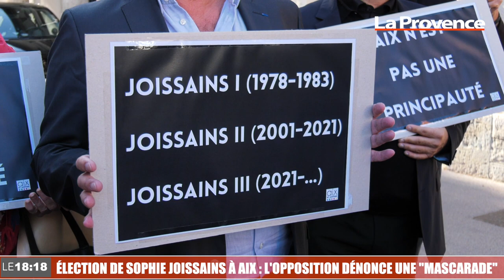Élection de Sophie Joissains à Aix : l'opposition dénonce une "mascarade"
Peu avant l’appel des conseillers municipaux pour procéder à l’élection du nouveau maire d’Aix-en-Provence, l’opposition a quitté l’amphithéâtre de la Verrière. En premier lieu, Anne-Laurence Petel, cheffe de file de la liste « Aix au Cœur » (LREM) et ses huit autres conseillers. « Il y a une forme de mise en scène à la nord-coréenne » a dénoncé la député des Bouches-du-Rhône, soulignant que cette « passation entre une mère et sa fille » se faisait avec « l’argent public ».
En seconde position, c’est Marc Pena, chef de l’union de la gauche qui a refusé de participer au vote avec les cinq autres conseillers de sa liste « Aix en Partage ». Pour l’ancien président de l’université Paul Cézanne, l’incompréhension est sur le timing de cette élection : « Une décision très importante pour la ville va être prise dans quelques jours par la Cour de Cassation et donc ce conseil n’aurait jamais dû se tenir à ce moment-là, mais après », faisant référence au jugement de l'ex-maire Maryse Joissains-Masini.